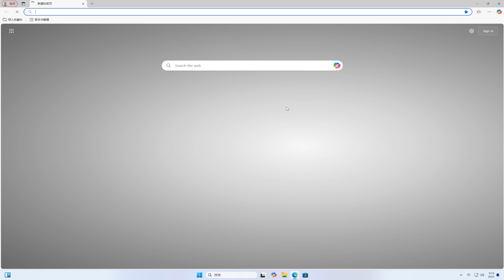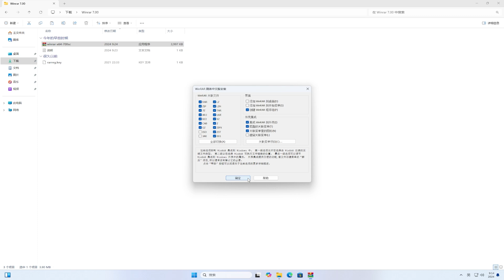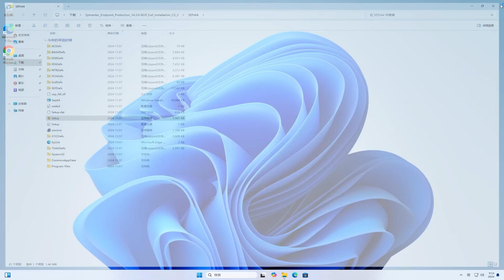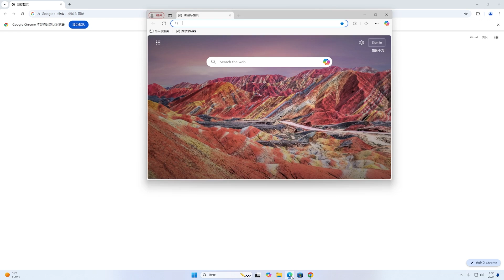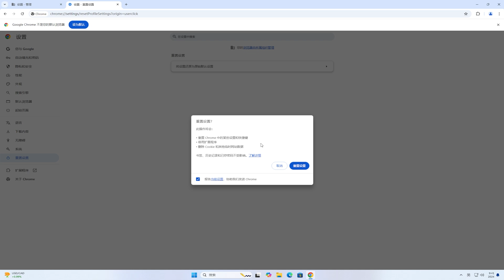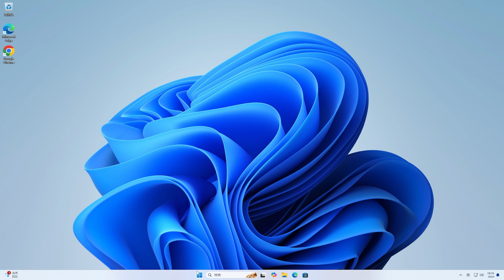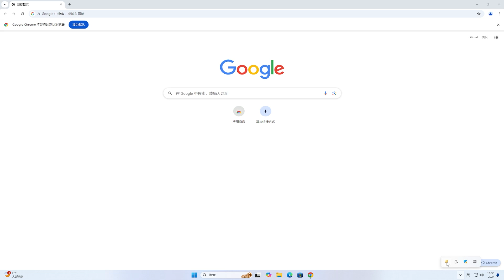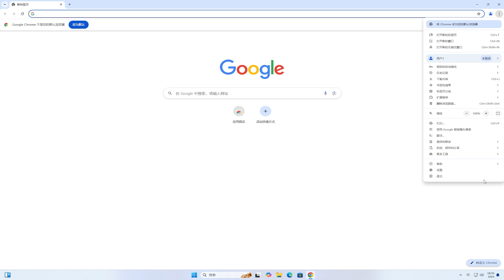如何修复 Google Chrome "由贵组织管理" | 修复 Microsoft Edge "由你的组织管理"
🎈About🎈
💋 订阅Youtube💋:
How to fix "Managed by your organization" in Chrome
How to fix  "Managed by Your Organization" in Microsoft Edge
How to Remove Chrome Managed by Your Organization
Remove the Your Browser is Managed by Your Organization Message in the Google Chrome Settings